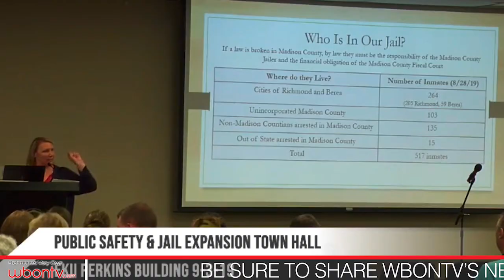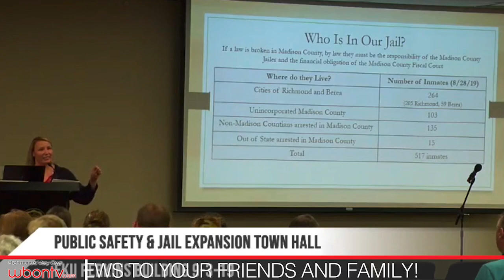morning news brief 9 6 19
Police chase suspect crashes and claims 3 lives, Winchester man arrested on child pornography charges, Scott County Coroner indicted